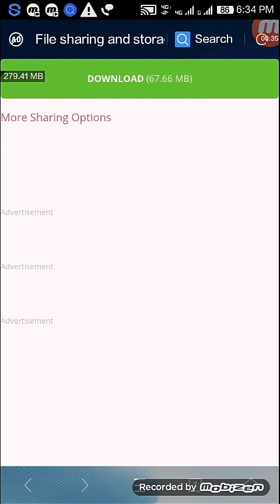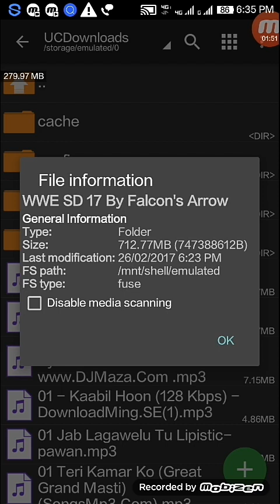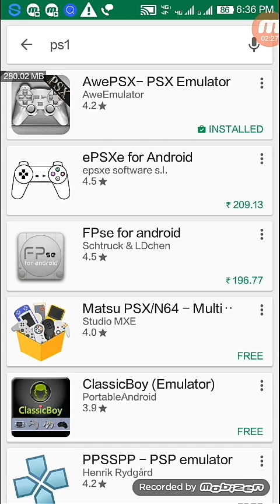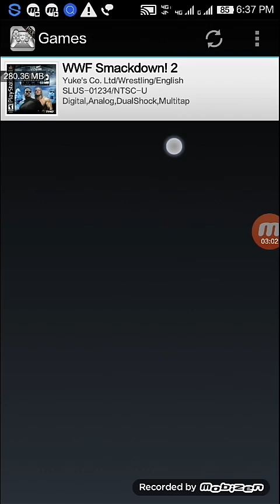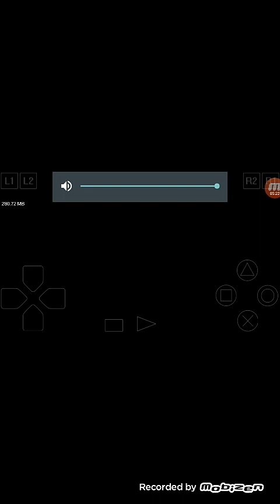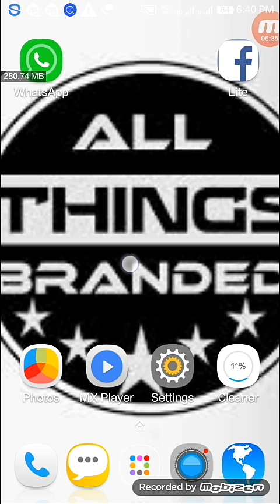WWE 67 MB GAME | How to download Smack down 17 in your Android device. In Hindi.